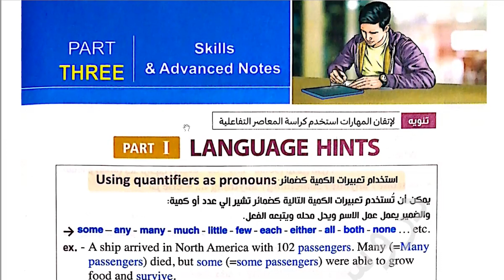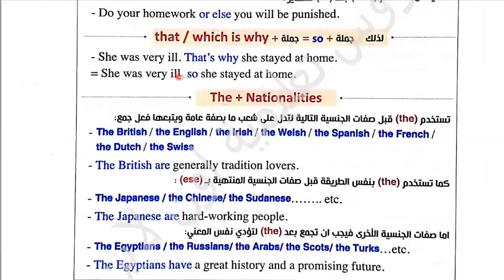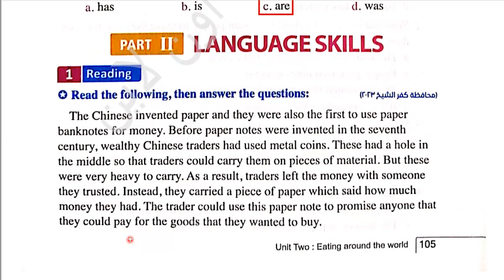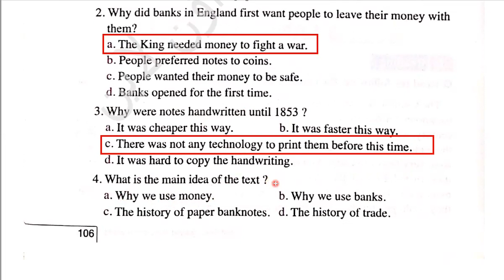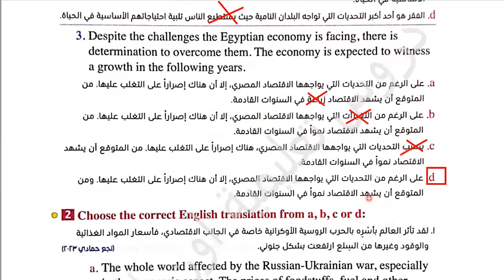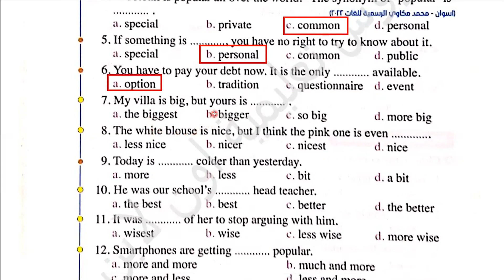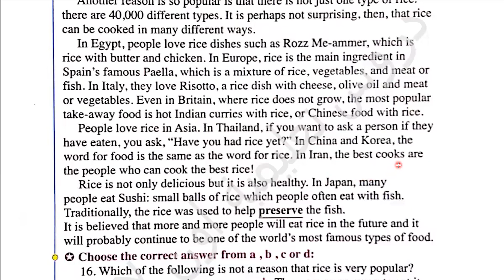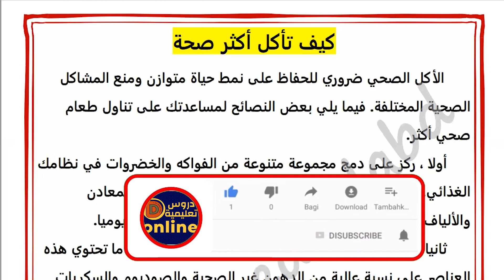شرح وحل كتاب المعاصر انجليزى للصف الثانى الثانوى الترم الأول 2024 Unit(2) part(3) Skills &Test (2)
ان شاء الله في الفيديو ده شرح وحل كتاب المعاصر انجليزى للصف الثانى الثانوى الترم الأول 2024 Unit(2) part(3) Skills &Test (2)
 Eating around the world
Unit(2) part(3) Skills &Test (2)
رابط التليجرام لتحميل المذكرات👍💪👌🌹🌷 :
شرح وحل كتاب المعاصر للصف الثانى الثانوى الترم الأول 2024
شرح وحل كتاب المعاصر للصف الثانى الثانوى2024
انجليزي الصف الثانى الثانوى ترم أول 2024
الصف الثانى الثانوى انجليزي الترم الأول2024
انجليزي الصف الثانى الثانوى
شرح انجليزي للصف الثانى الثانوى الترم الأول 2024
تانيه ثانوى انجليزي الترم الأول 2024